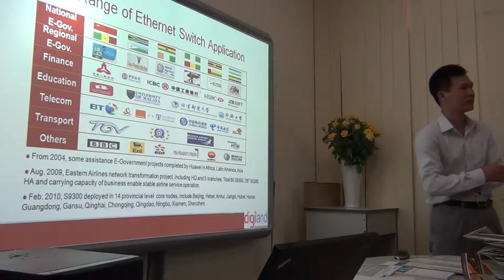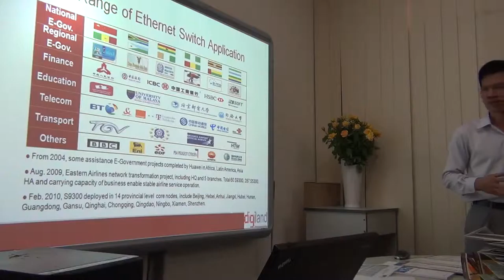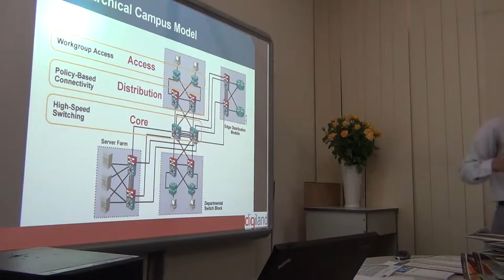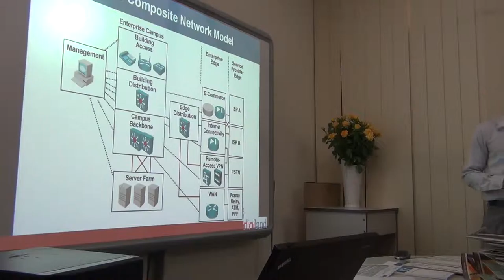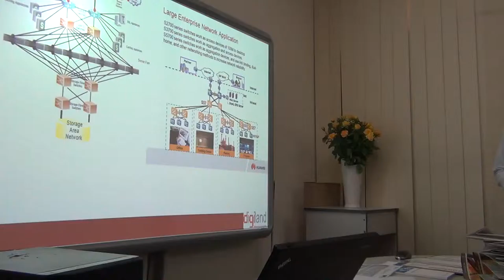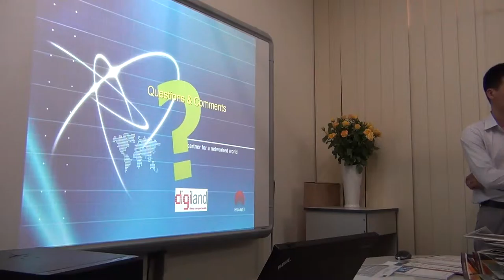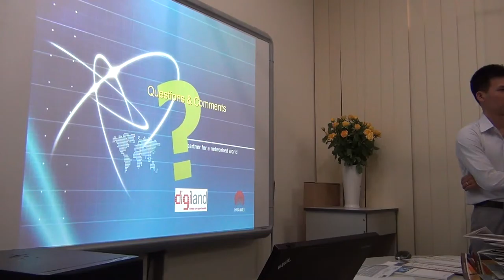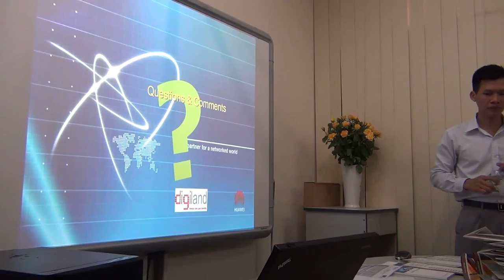DigiLand Distributor Products Part II